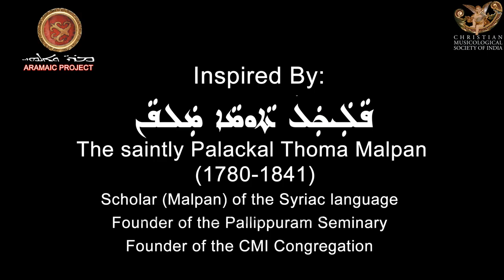Aramaic Project-86. "Qandisa alaha," during the rite of priestly ordination of Rev Kevin Mundackal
Note:
Fr. Kevin Mundackal’s priestly ordination was a unique event in the history of the Syro Malabar Church in the USA. This was the first sacerdotal ordination in the Chaldean rite of the Syro Malabar Church in America. The ordination took place at the St. Thomas Syro Malabar Catholic Church at Somerset, New Jersey, on 5 May 2018. The ceremony and the Qurbana were in English, which is the first language of Fr. Kevin. Remarkably, Fr. Kevin decided to include a Syriac chant in the ceremony, the trisagion. I was instrumental in introducing this hymn to the younger generation of the Syro Malabar Catholics in the USA, on 7 September 2013. The occasion was the sixteenth Annual pilgrimage to our Lady of Good Health (Annai Velankanni) at the Basilica of the National Shrine of the Immaculate Conception, in Washington, D. C. The Qurbana was in English. We used the music of the solemn Qurbana that George Thaila and I composed in 2007. George Cardinal Alencherry, the head of the Syro Malabar Church was the celebrant. “Qandisa Alaha” was one of the two Syriac chants that the 130-member youth choir sang on that day Kevin, a seminarian at that time, was present on the occasion. After the Qurbana, Kevin spoke to me about his interest in knowing more about the Syriac tradition of the Syro Malabar Church. Years later, it was heart-warming to hear the Syriac version of the trisagion during the ceremony of his sacerdotal ordination. Let us hope that the words of this chant will become part of the prayer vocabulary of the next generation of the Syro Malabar Catholics.

New Yori
8 May 2018